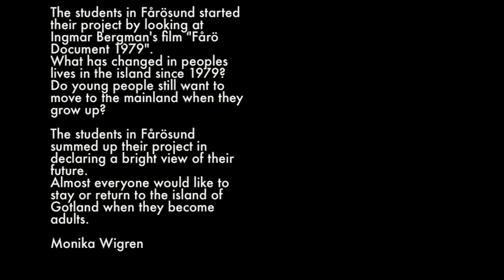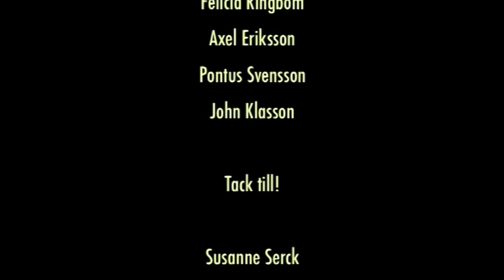Our Island Document 2011 - Fårösund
In 1969 and 1979 the filmdirector Ingmar Bergman documented Fårö and its people in the documentary film "Fårö Document". He asked the inhabitants of Fårö about their view of the island and how they imagined their future. "Will the children and young people stay on Gotland when the become adults?", he asked.

During spring 2011, students in grade nine at Fårösund school documented their homeland. They made interviews with people around their home villages.

Students at Fårösund school all live in the northern part of the island, Gotland. This is also the place where Ingmar Bergman chooses to settle down in the middle of the sixties.

The students in Fårösund started their project by looking at Ingmar Bergman's film "Fårö Document 1979".
What has changed in peoples lives in the island since 1979? Do young people still want to move to the mainland when they grow up?

The students in Fårösund summed up their project in declaring a bright view of their future.
Almost everyone would like to stay or return to the island of Gotland when they become adults.